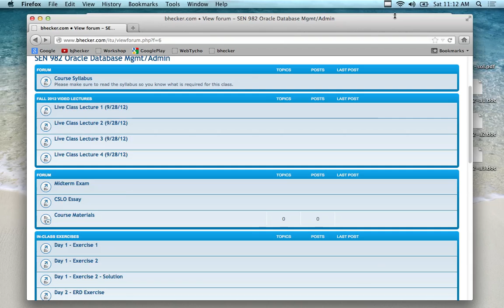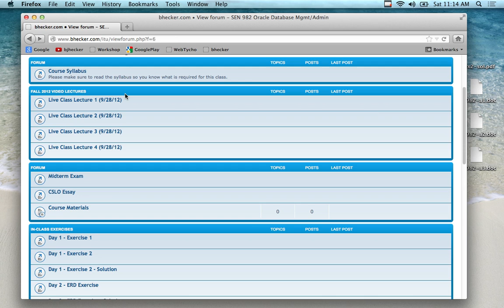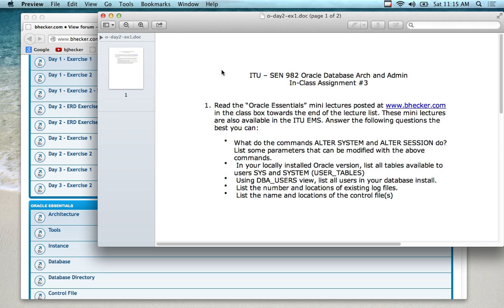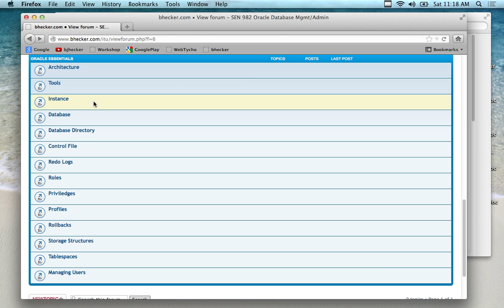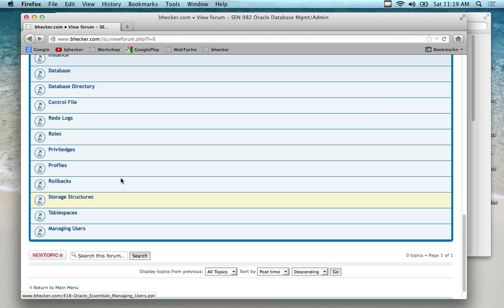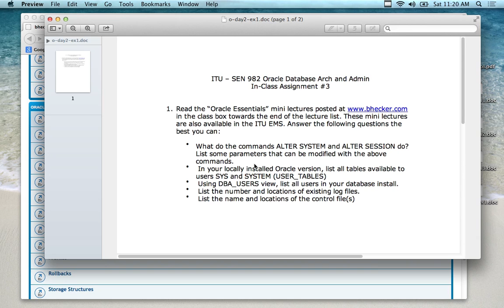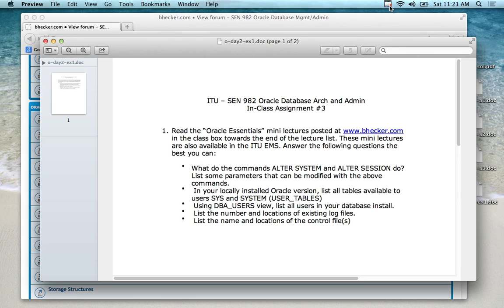Oracle Database - Lecture 6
This lecture previews the exercise #2 for this class. This lecture is intended for ITU users only. General YouTube users are not going to find this video helpful. It is intended to guide ITU students with the in class Oracle exercise for the weekend class.